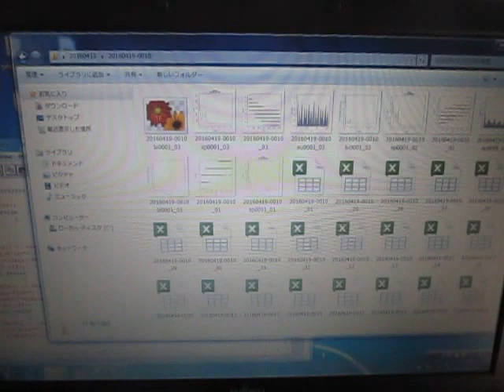音圧データのフィードバック解析による表面検査 （超音波システム研究所 ultrasonic-labo）